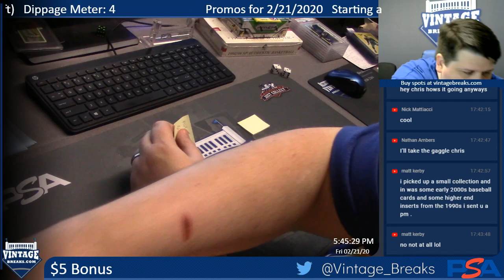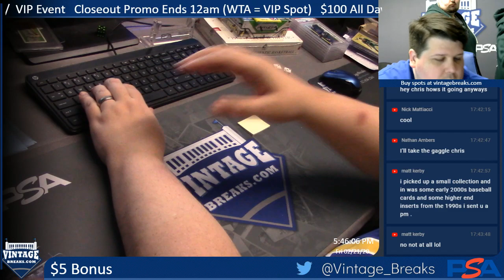02-21-20 $5 Bonus